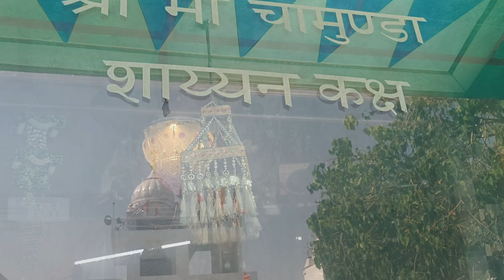Maa Chawinda Devi Mandir in Kathunangal || Old Mandir in Kathunangal || Prabh ⚡ Abhi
Mandir Inside video Filmed by : @DPC-Punjabi

Music in Outro : Aim higher (Intro maker)

Copyrights;

Instagram Id;

Your Queries;

enjoy 2024
Funny vlog 2024
Friendship vlog 2024
Friends vlog 2024
celebrations 2024
Latest vlog 2024
Himachal Vlog 2024
Travel places
Vlog shoot
Trip vlog
1 day trip Vlog
Trip day
Vacation vlog
Travel by car
Emotional Moments
MacLeod Ganj Trip
Momos in MacLeod Ganj
Holi in MacLeod Ganj
Bhagsunak waterfall
Swimming pool
Marriage vlog
Wedding day
Wallpaper design
Wallpaper fixing
How to fix wallpaper by my own
Apne aap wallpaper kaise lgaye
Maa chawinda devi mandir
Kathunangal mandir